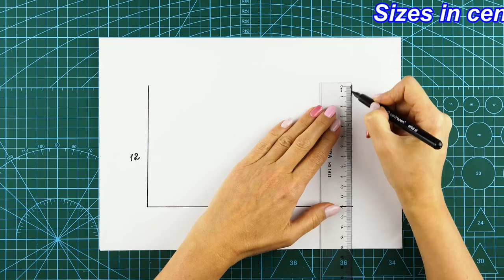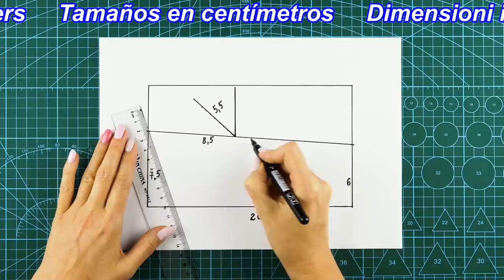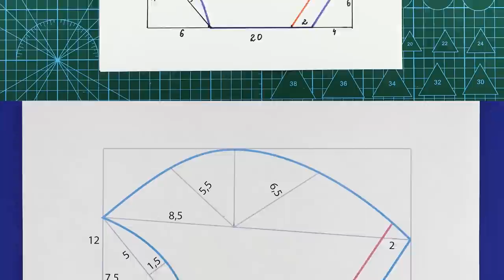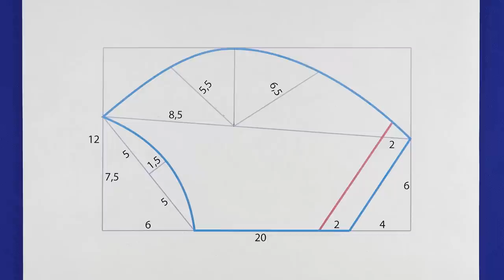😷 How To Make Face Mask 😷 Cloth Face Mask | Face Mask Pattern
Hello. Many viewers ask me how to make a fabric face mask with their own hands. In this video, I will show you how to build a pattern for this mask. And in the next video I will show you how to sew a face mask. If you have any ideas, you can share them in the comments.
Don't get sick and be happy!

You will need:
📌 Cotton fabric for mask: 20cm. * 30cm.
📌 Lining fabric : 22cm. * 30cm.
 📌 2 elastic bands 17 cm each